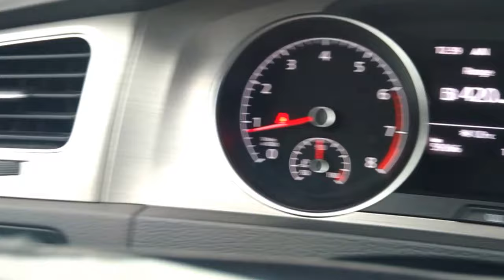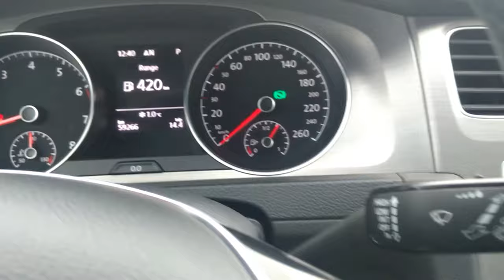Beautiful Black 2016 Volkswagen Golf for sale in Edmonton - Car walk through!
TSI SE 6A Trim
59,191 Kilometers
6-Speed Automatic Transmission

Reliability meets functionality and efficiency inside this beautiful Black Turbocharged 2016 Volkswagen Golf which comes featuring spacious and comfortable seating for up to 5 passengers, a very responsive turbocharged engine which also delivers excellent fuel economy, tons of power options including touchscreen/backup camera/hands-free/heated seats and best of all, this bold black turbocharged Golf comes with the balance of factory warranty for COMPLETE PEACE OF MIND when you purchase at your choice of either a great price or low low payments!

Amenities Include: Factory warranty, turbo, touchscreen, backup camera, cruise control, hands free, AM/FM/AUX/USB/Bluetooth stereo system, steering wheel mounted controls, keyless entry, power locks, power mirrors, power windows, and so much more!!

Available at:
Car Corner Edmonton
(Corner of 101 St & 111 Ave,)